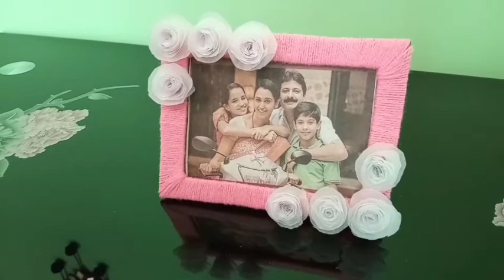Awesome photo frame diy ideas||handmade photo frame making at home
Hello friends
Welcome to Easy & Smart Creation

In this video I have made a unique photo frame.